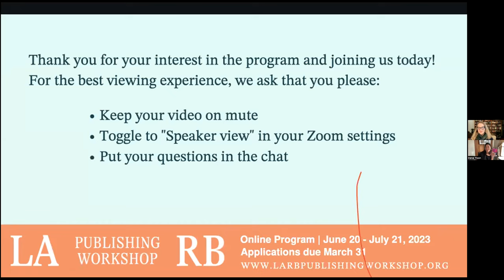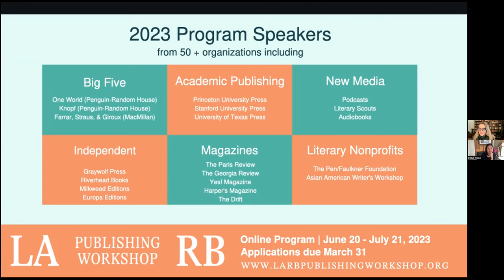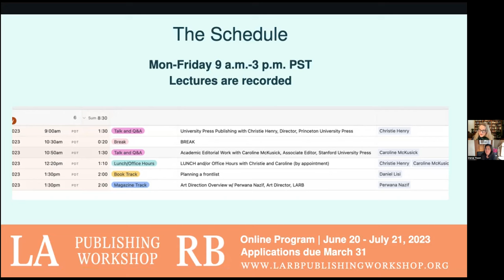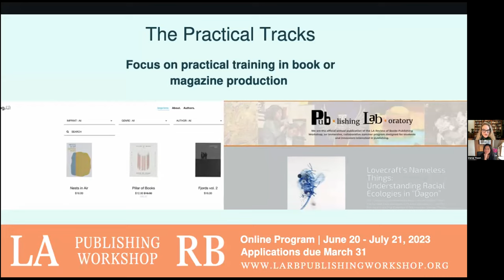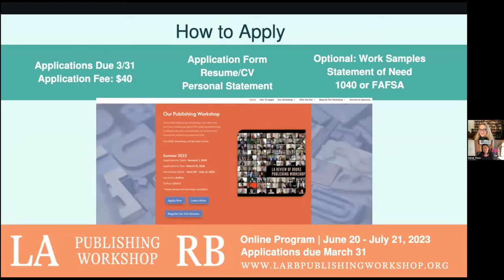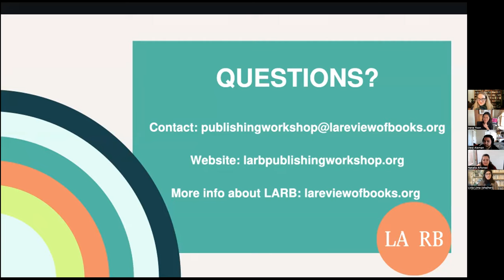2023 LARB Publishing Workshop Info Session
An info session about the Los Angeles Review of Books Publishing Workshop with staff and workshop alumni. @LosAngelesReviewofBooks